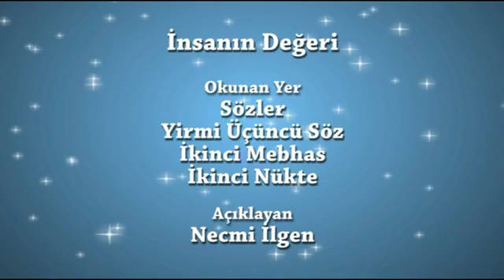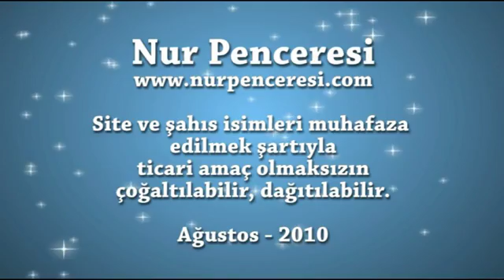İnsanın Değeri (Necmi İlgen)